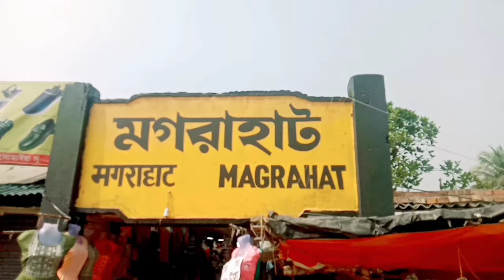Magrahat Murgi market in West Bengal! 2024 Magrahat Market recent Price update 2024.in kolkata.❤.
so friends finally I'm going to the this magrahat murga market because for you my friends Thanks for supporting and lots of love thank you so much so friends asehi mujhe subscribe karte hi rehna like or comment i need your love and support.
so friends pleace go to this Magrahat murga market in kolkata very cheap price hen duck pigeon rabbit buggies koel finch love birds and lots of bread hen available very cheap price so friends what are you waiting for go and visit this Magrahat murga hat in kolkata very cheap price

Timing 8am to 3to4pm
only two days available is this magrahat thursday and sunday

Magrahat
Magrahat in kolkata
Magrahat murgi market in West
Magrahat murga market in kolkata 2024
Magrahat peigion market in West Bengal
bantala hat in kolkata
banerjee hat in kolkata
gallif street pet market in kolkata
pet market in kolkata
uluberiya pet market in kolkata
dankuni pet market in kolkata
Kharagpur Tangra hat in kolkata